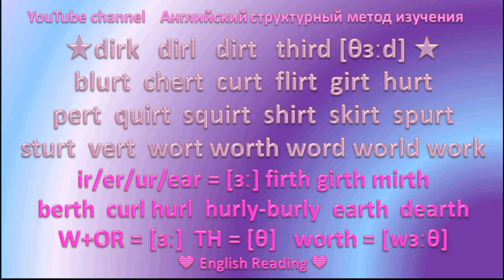⭐💙 English Reading ⭐💙43 ir|er|ur|ear|w+or = [ɜː]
Валентина Скульте Англ мова для д1тей 1 частина 1 урок вчимося читати та сприймати на слух